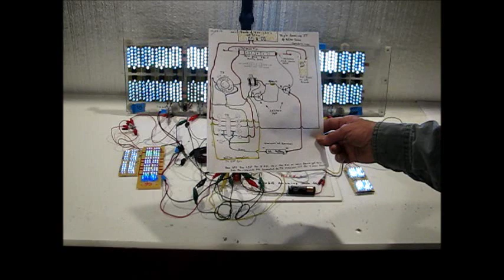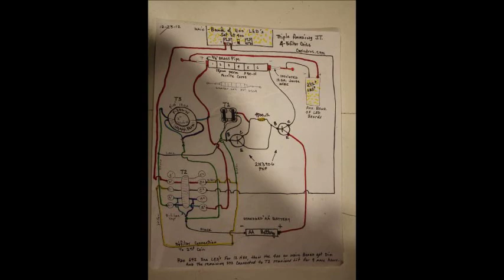1000 LED 3-Bifilar Amazing Joule Thief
I was just playing around with the my Double amazing joule thief circuit trying to light as many LED's as I could, and this is what I came up with. The amazing thing is that the LED's are brighter when connected to the 30 Ga. winding on the T2 Toroid coil and the Ferrite Tube Transformer than from the 18 Ga. Bifilar wingdings.  I'm sure someone will pick on this circuit for fault(s), as basically all I did was probe wires here and there until the LED's got brighter.  I'm still playing with it.  Have fun.